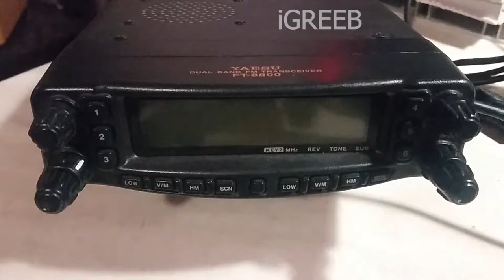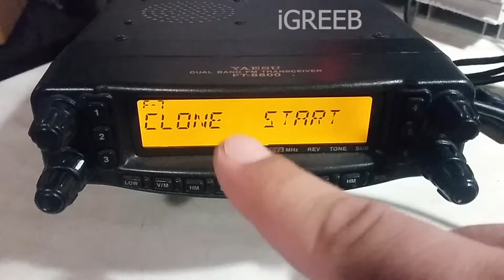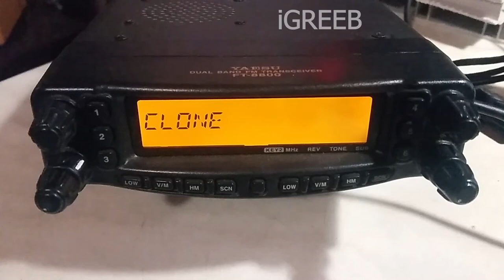Программирование с компьютера YAERSU FT-8800. Enabling data transfer mode on yaesu ft-8800 radios